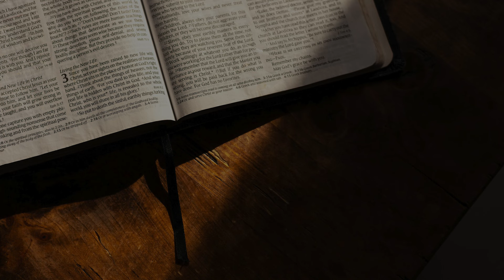Apakah Alkitab Bersalah? | Ineransi Alkitab: Pendapat Kristen Progresif dan Pnadangan GBI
PENTECOST TALK — Episode 2
‘’Ineransi Alkitab: Pendapat Kristen Progresif dan Pandangan GBI”

Pentacost Talk adalah rubrik diskusi lanjutan pemberitaan paham Teologi GBI yang sudah disampaikan melalui buku resmi BPP Sinode GBI. Rubrik diskusi yang ditampilkan bukanlah pembahasan kembali paham yang sudah ditentukan oleh Sinode GBI, melainkan sebuah diskusi untuk menyampaikan pengajaran GBI dari sudut pandang-sudut pandang yang berbeda. Tuhan Yesus memberkati.

Pembicara pada episode kali ini adalah:
Pdt. Dr. Gernaida KR Pakpahan (Ketua Departemen Teologi GBI)
Pdp. Joseph Moris M.Div (Ketua Biro Influencer, Dept. Teologi GBI)
Pdm. Dio Gunawan, M.Th (Biro Influencer, Dept. Teologi GBI)
Pdm. Jessica Abraham, M.Th (Biro Influencer, Dept. Teologi GBI)
Rendy Chandradinata, M.Th (Biro Influencer, Dept. Teologi GBI)

Video Credits:
Producer: Pdp. Joseph Moris, M.Div
Editor & Line Producer: Pdp. Jehosea Praise Hasibuan, S.Th., M.Ag
DOP: Yehezkiel Ranvest, S.I.Kom

Shoot at H.L. Senduk Studio of Sekolah Tinggi Teologi Bethel Indonesia, Jakarta.